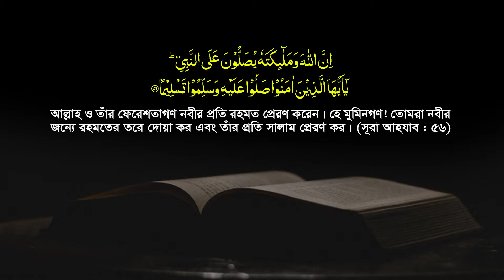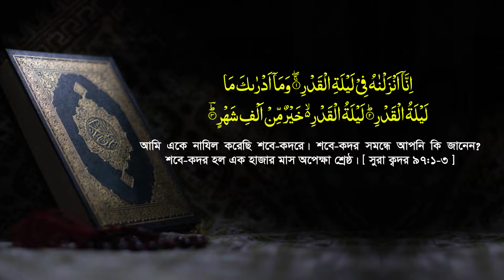লাইলাতুল ক্বদরের ইবাদত ও ফেৎরা আদায়ের মাসয়ালা জেনে নিন bangla new waz by Mufti misbahul haque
sadaqatul_fitor_2022 || lailatul_kodor || Best Dua For Laylatul Qadr.
🔊 Our channel is a media with reviews related to mazhab and discussions / speeches on the basics of Islam. Our aim is to present the statements in detail in simple and vivid language in resolving various confusions and disagreements.
Let us move forward in the hope of a new horizon with new convictions. Listen to our channel's speeches on religious propaganda and submit your valuable opinions.

🔊 আমাদের এই চ্যানেলটি মাজহাব সংশ্লিষ্ট পর্যালোচনা ও ইসলামের মৌলিক বিষয়ের আলোচনা/বক্তব্য সম্বলিত প্রচার মাধ্যম । নানাবিধ বিভ্রান্তি ও পারস্পারিক মতবিরোধ নিরসনে  বক্তব্যগুলো সহজ-সরল ও প্রাণজল ভাষায় দালীলিক ও বিস্তারিতভাবে তুলে ধরাই আমাদের লক্ষ্য-উদ্দেশ্য।
যাতে সাধারণ ধর্মপ্রাণ মুসলমানরা সকল প্রকার বিভ্রান্তি হতে মুক্ত হয়ে সঠিক বিষয়গুলো বুঝতে সক্ষম হন । দ্বীনি প্রচারে আমাদের channel এর বক্তব্যগুলো শুনতে থাকুন এবং স্যোসাল মিডিয়ায় শেয়ারের মাধ্যমে ছড়িয়ে দিন।